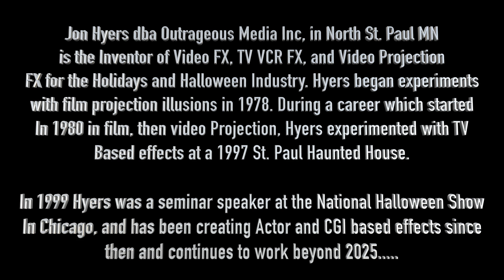ZoakDemo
Demo of Outrageous Media 2024 Zoak Animation